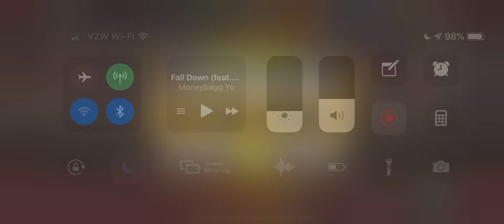Set 6, Map 20: Keep Off The Grass